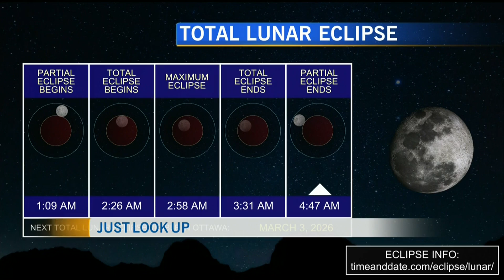Just look up! Everything you need to know about the 'Blood Moon'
Its a phenomenon that only happens every few years. We brought in Science and Technology Specialist Dan Riskin to tell us all about the total lunar eclipe.